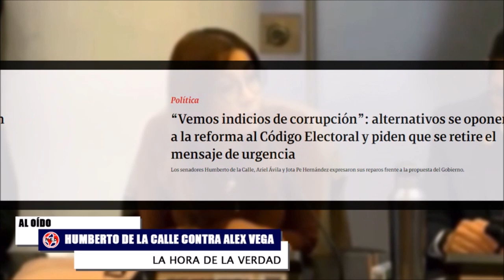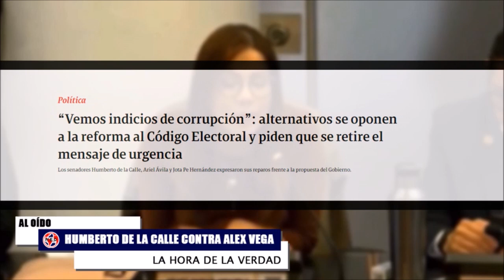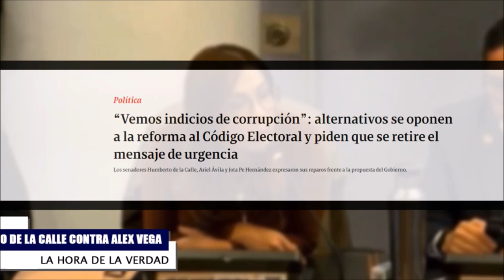ATENCIÓN COLOMBIA 🛑 RECHAZO A LA REFORMA AL CÓDIGO ELECTORAL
No a ferrocarrilear ni aprobar ese engendro antidemocrático de la corrupción clientelista que llaman Código Electoral: Jorge Robledo
El Gobierno Nacional, mediante petición del Ministro del Interior, Alfonso Prada, radicó carta ante el Congreso de la República para eliminar el mensaje urgencia a la reforma del Código Electoral.